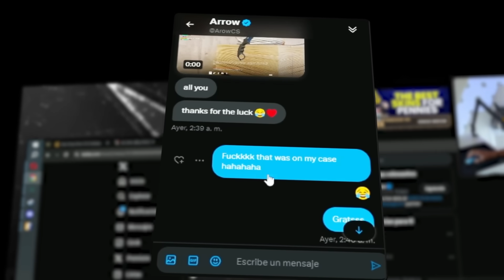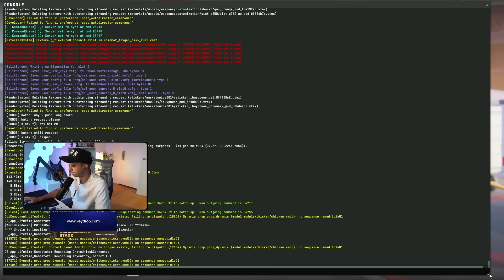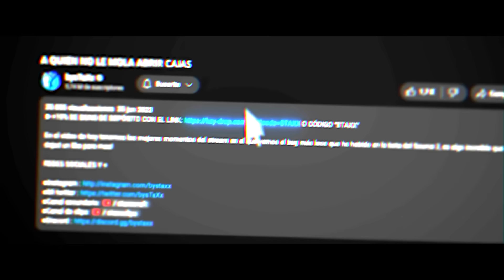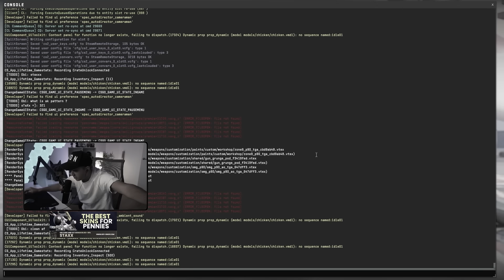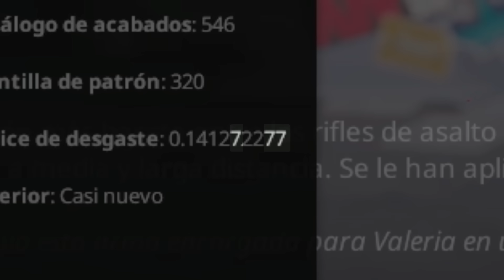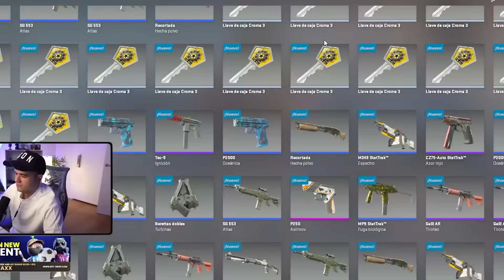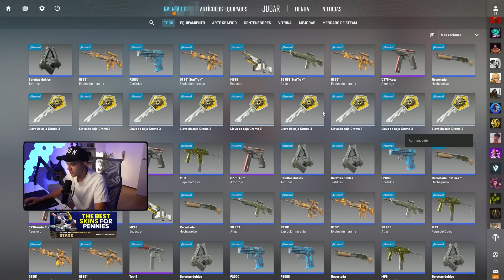LE REGALÉ CAJAS A ESTE STREAMER... *SALE DORADO*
En este video, sTaXx comparte una increíble historia en la que le regaló 40 cajas a un streamer y le tocó el DORADO! Quédate a ver la reacción del streamer y la increible suerte que tuvo!